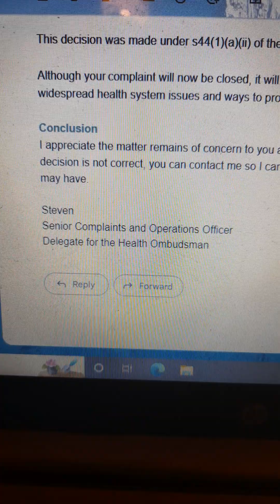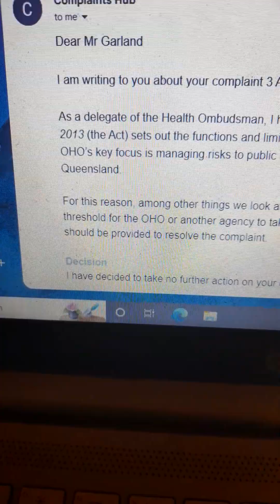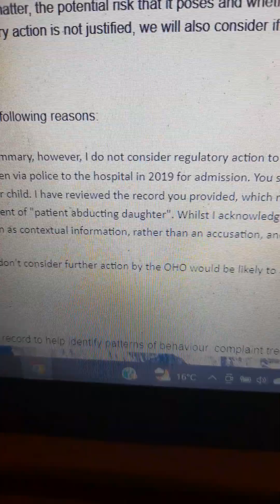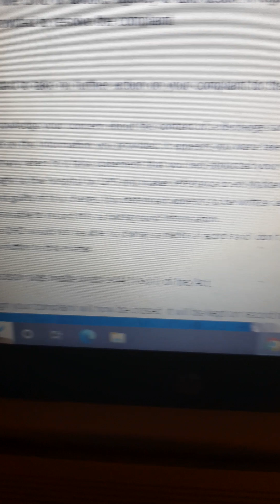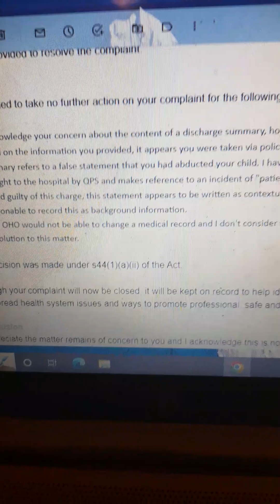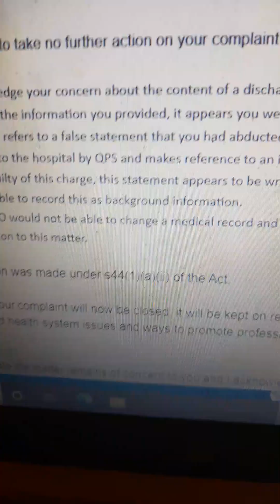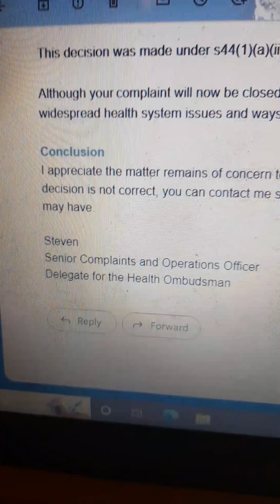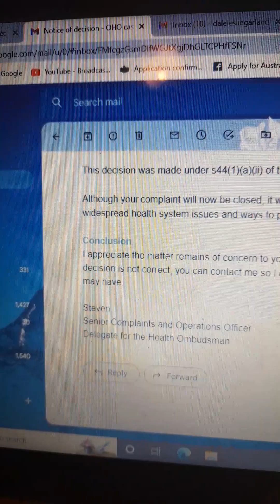Exposing Steven delegate of the Queensland health Ombudsman serious misconduct corrupt conduct.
Have a watch at where I expose a health worker who had said defamotry things about me her saying patient abducting daughter right

The Queensland Health Ombudsman is an organization that claims to take action against health workers who make defamatory statements about people. And sadly in my case I have to go to the Queensland Health Minister for her to take lawful legally action against the Delegate Steven from the Queensland Health Ombudsman  because Steven is covering up serious misconduct and serious corrupt conduct of a Queensland Ipswich Mental Health worker.
The information on the Queensland Health Ombudsman can be found at this website right

I ask anyone who wants to make serious complaints about health workers who make defamatory statements against you for you to first go to the Officer Of the Health Ombudsman. If the Office Of the Health Ombudsman does not take action upon your real complaint then you go to the Queensland Health Minister for the Queensland Health Minister to take action for you against the serious misconduct and corrupt conduct made by a delegate of the Health Ombudsman.
There was a Queensland Health Ombudsman who was sacked by the former Queensland Health Minister Cameron Dick you can watch that story right

And also watch how I expose a other delegate from the Queensland Health Ombudsman right